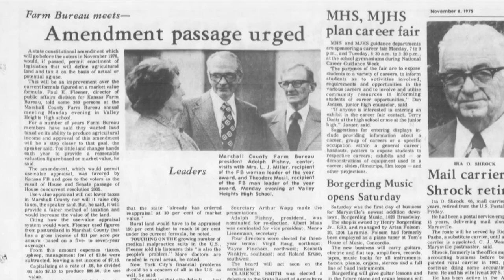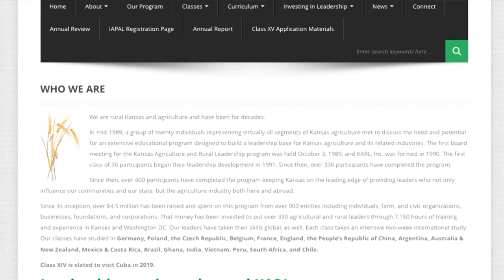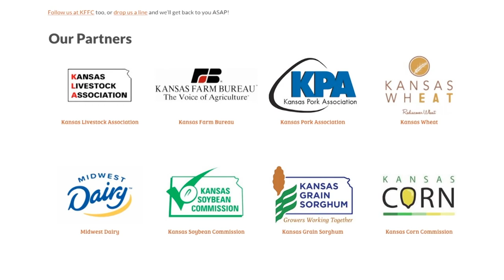Rich & Shirley Felts, Kansas Farm Bureau leaders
As Kansas Farm Bureau celebrates 100 years of advocacy, education and service, we reflect back on leaders who have propelled our organization forward.